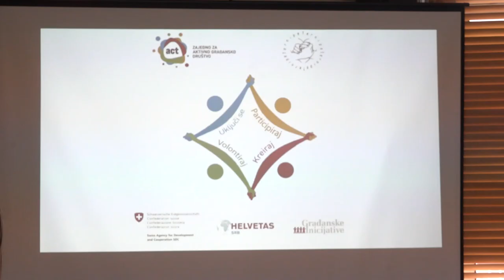ZAVRŠEN PROJEKAT ''UKLJUČI SE, PARTICIPIRAJ, VOLONTIRAJ I KREIRAJ''